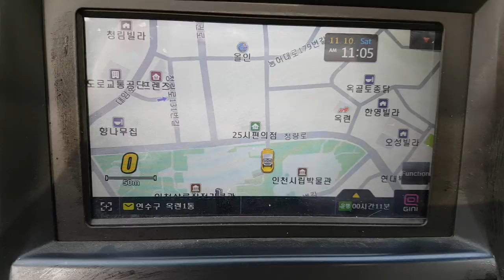2008 SANTAFE 8U285240